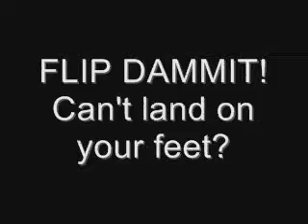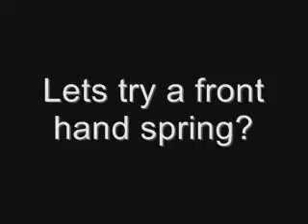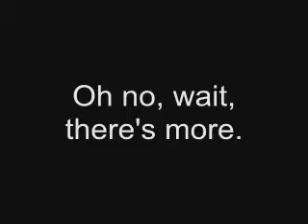Kiko and Steve trying acrobatics in the park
Trying acrobatics on a nice day :)